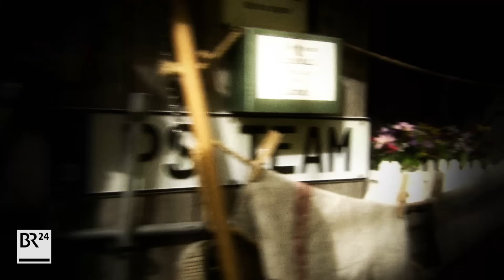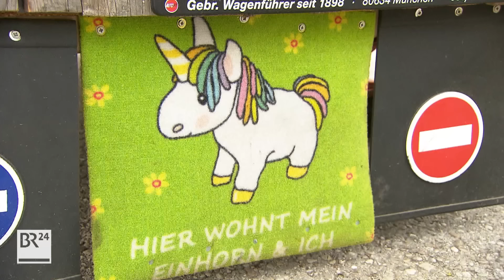Auf Reisen mit einem Traktor und selbstgebautem Anhänger | Abendschau | BR24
Setzt er sich damit in Bewegung, sind ihm alle Blicke sicher. Denn Thomas During trumpft auf - mit einem Traktor samt selbstgebautem Wohnanhänger. Mit einer Höchstgeschwindigkeit von ganzen 6 km/h soll es damit nun von München bis nach Faro in Portugal zu einem Motorradtreffen gehen. Einfach sind das über 2.500 Kilometer. In 60 Tagen will der 76-Jährige das geschafft haben.